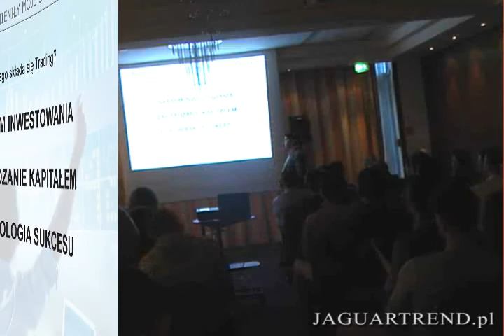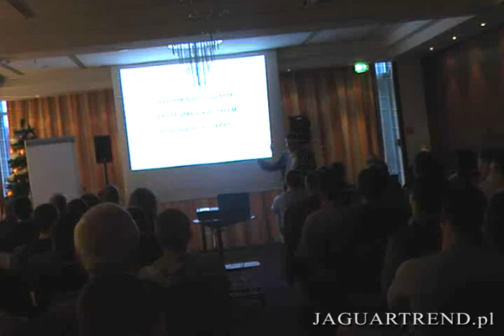JaguarTrend Team AT DAY_1